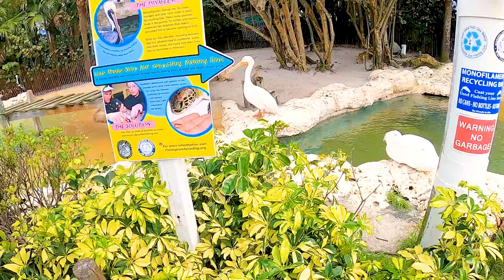SeaWorldThemePark (1080p, 720p)